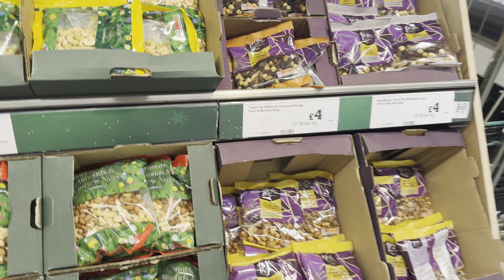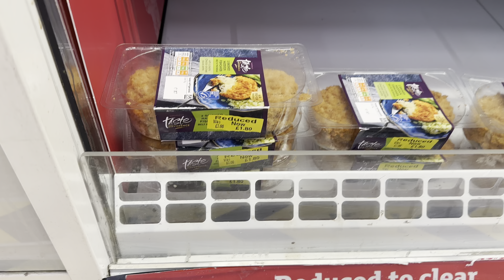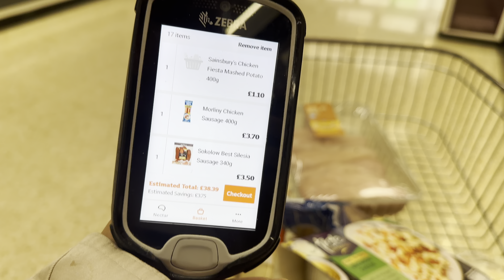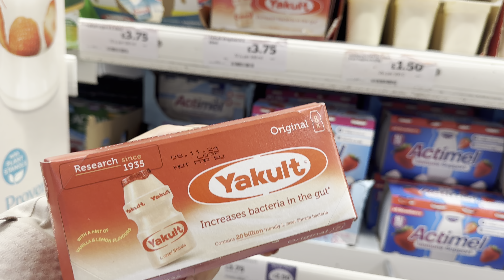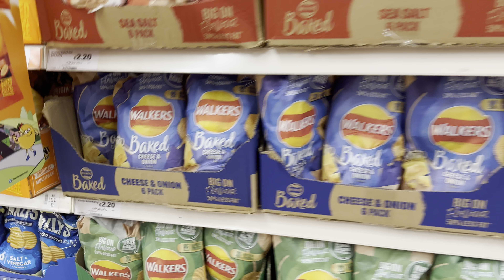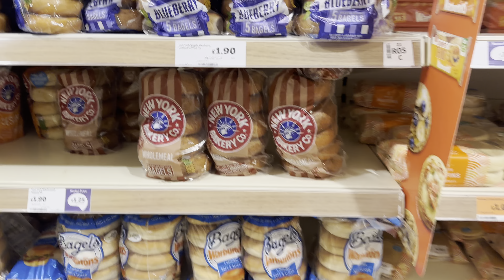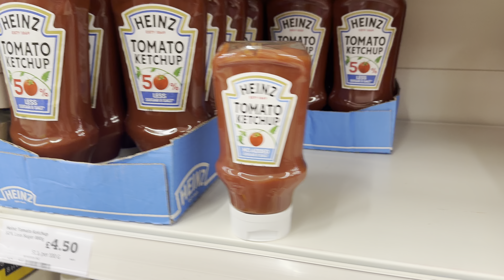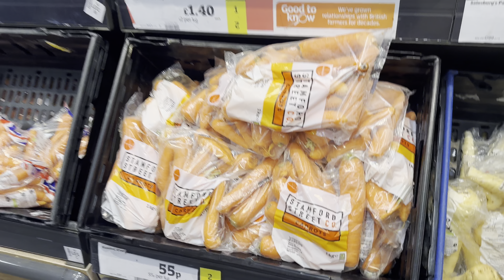Come shop with me in Sainsbury’s | UK supermarket | Mura dito Kaysa Aldi